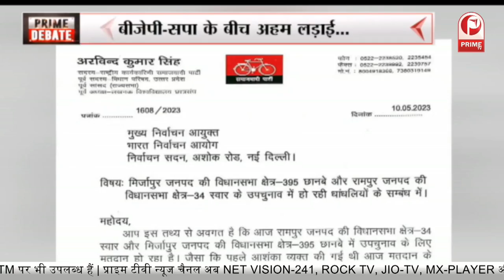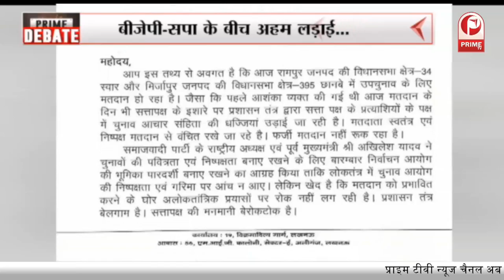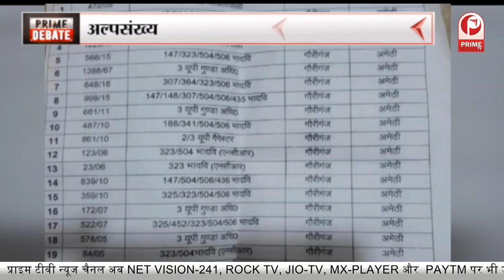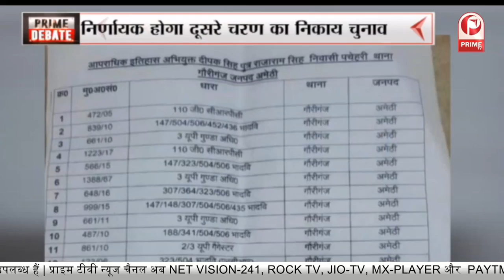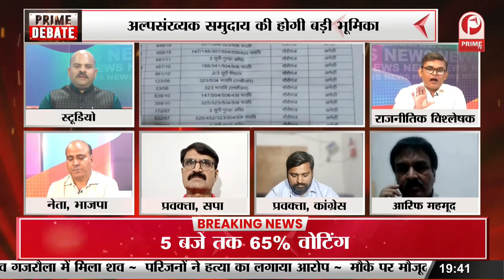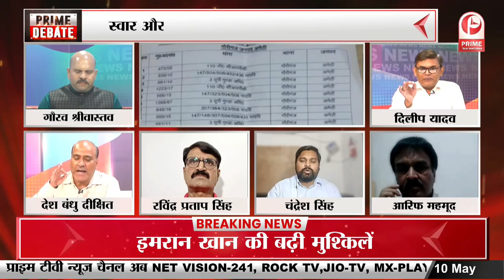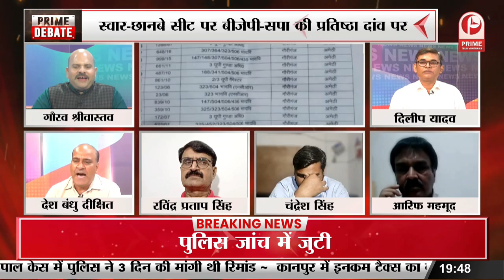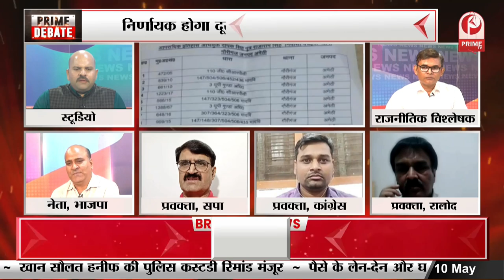स्वार और छानबे सीट पर मुकाबला हुआ दिलचस्प || Prime Tv